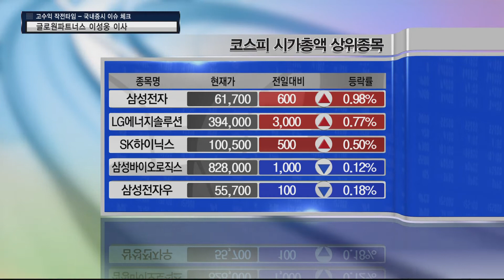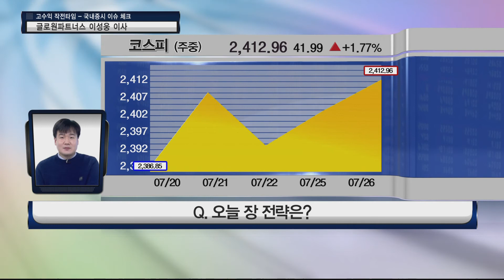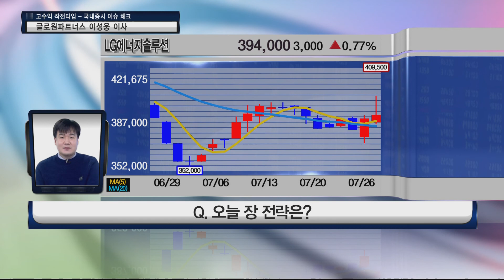시가총액 상위주에서 주목할 만한 업종 흐름은? │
-대형IT 주가 변동성 축소
-개별 중소형주로 자금 퍼지는 현상
-시장, 급한 하락은 나타나지 않아

이성웅 이사의 특징주 – 롯데관광개발
-코로나 확진자 증대 구간
-주가 변동성 축소
-성수기 실적 반영 주목
-가격 접근 : 11,000원대 접근 가능